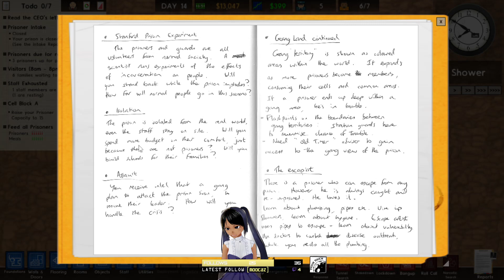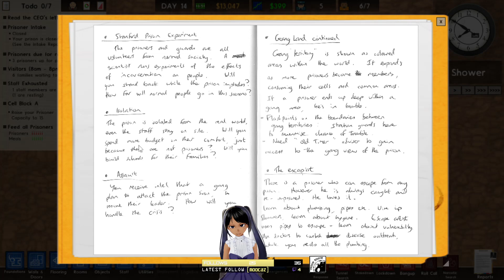prison architect pt13 || moontouch.city ANNIVERSARY playthrough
prison architect ||
twitch pc livestream playthrough ||
1 april 2024 ||